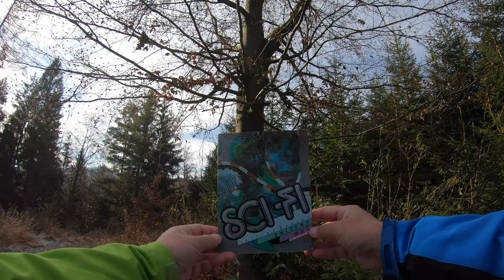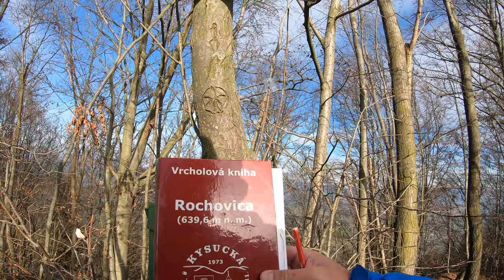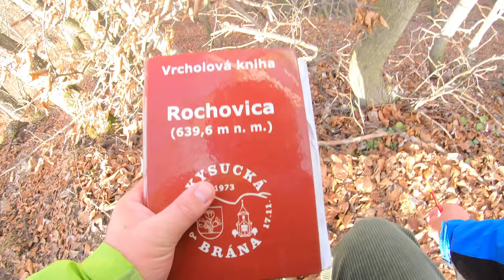🌳 Rochovica - Peši zo Žiliny CXCII